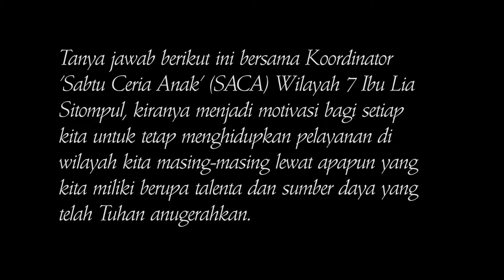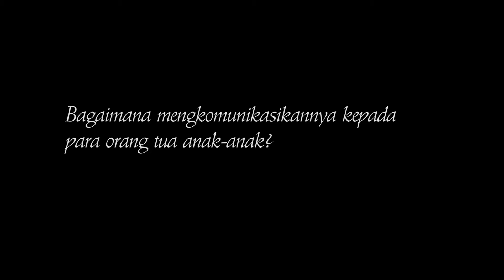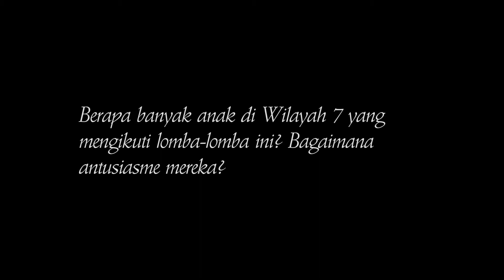Jumpa Jemaat GKI Pamulang - Episode 32, bersama Lia Sitompul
Semangat melayani dalam kasih Tuhan,
Semangat berbagi dalam kreativitas